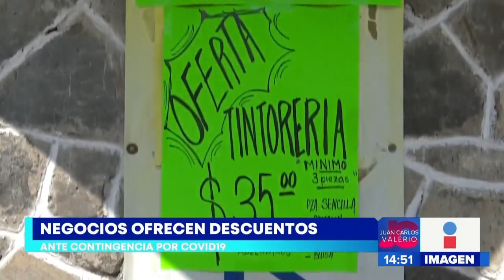Ofertas negocios || Noticias con Juan Carlos Valerio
Con la finalidad de contrarrestar la crisis que deja la contingencia algunos negocios que continúan abiertos en el Centro de Puebla ofrecen descuentos en sus productos o servicios.